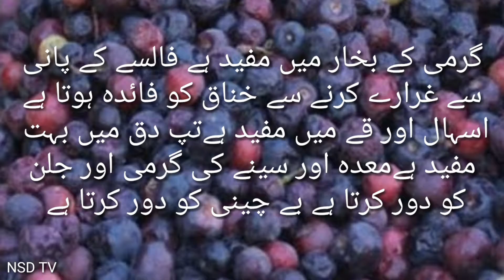falsa k benifits| falsa k faiday| فالسہ کے فائدے| NSD TV